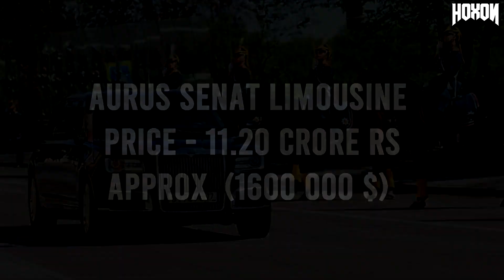Vladimir Putin New Car Collection & Aircraft ✪ 2019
Track: Onur Ormen - Dusk [Magic Release]